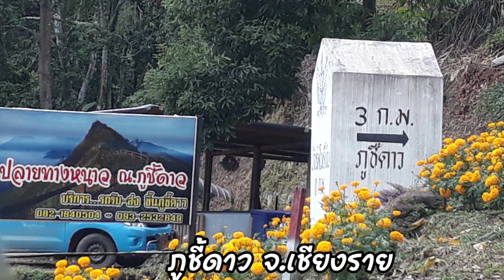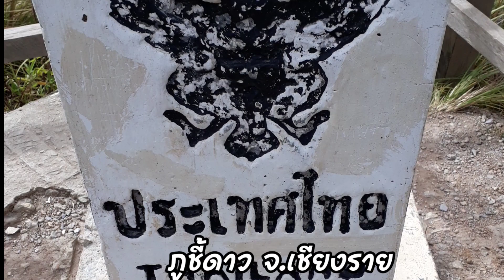ภูชี้ดาว จังหวัดเชียงราย